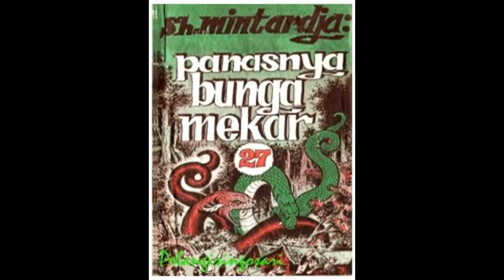Seri Cerita Silat Panasnya Bunga Mekar Jilid 27